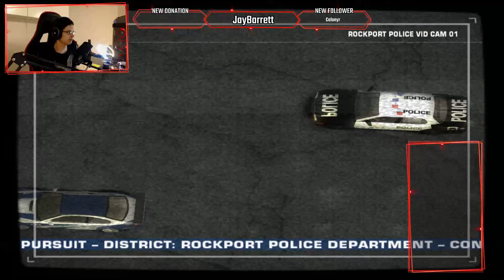Open the nostalgia gates | NFS Most Wanted 2005